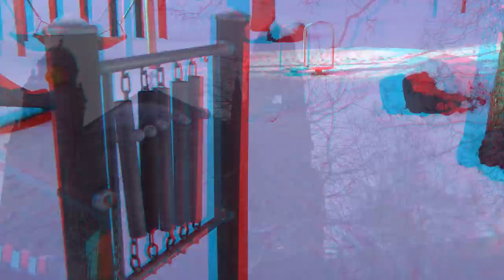Edinburgh Castle Stereoscopic 3D Video Slideshow Anaglyph 3D Glasses needed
Get your FREE Stereoscopic 3D Prints, 3D Videos, 3D Desktops and other goodies now

Built and tested in Adobe After Effects.

Stereoscopic 3D Animation by Andrew Murchie